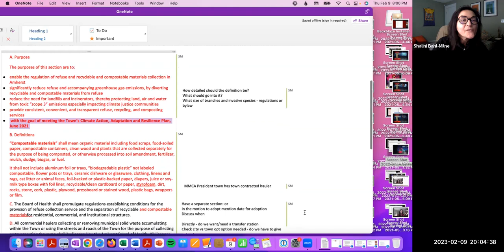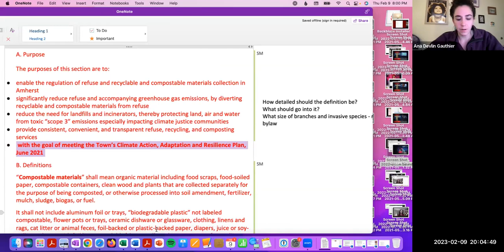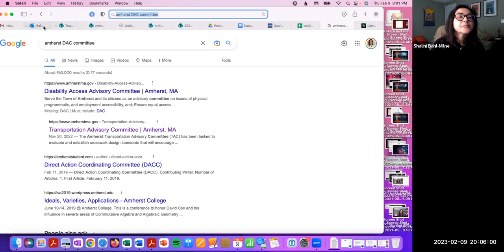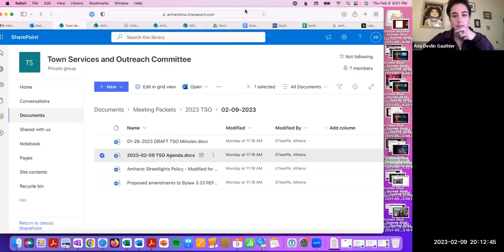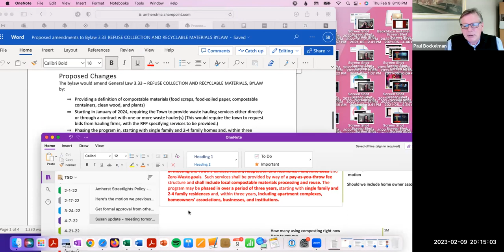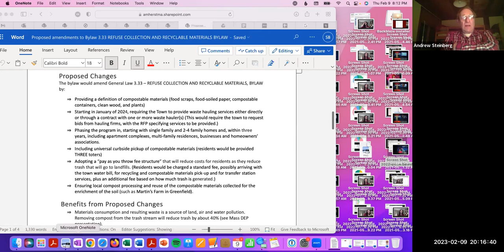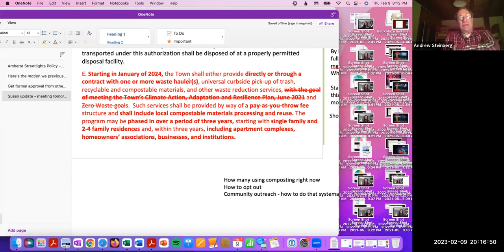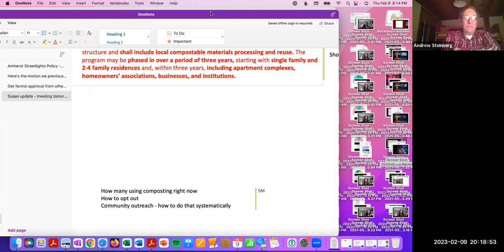Town Services and Outreach Committee Feb 9, 2023